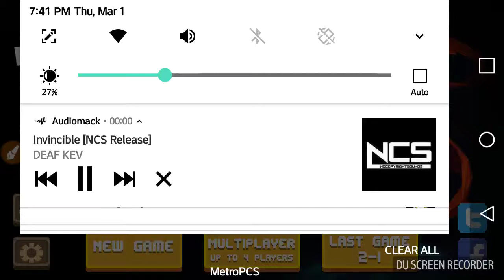The chest is trying to kill me!!!! | Soul Knight